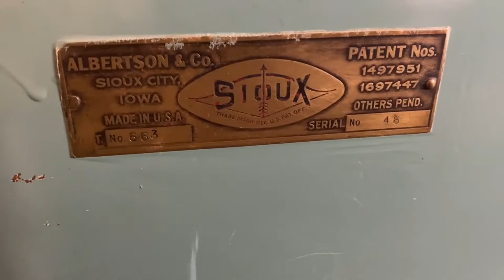SIOUX VALVE GRINDING MACHINE For Sale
SIOUX VALVE GRINDING MACHINE
+ Albertson & Company
+ S/N: 46
+ General Electric CO
+ HP: 1/2
+ RPM: 1725
+ Made in Sioux City, IOWA
+ Cart Included
+ What you see in pictures is what you're bidding on. Zoom in on the pictures too. A lot of Value Here..
+ One Money Buys the Lot.

Please watch Video too...

Note: This item along with many other items including Antiques, old cars/trucks parts, machinery, metal, shop equipment, tools, etc, is part of an Estate Sale.

Call or email for more information!
***Financing Available, go to 10XAuction Website and Click on the "Financing" tab, it's Quick and Easy!